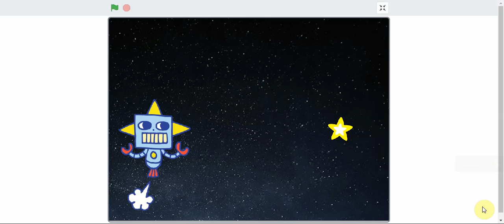Tutorials Scratch: Joc d'atrapar - Moure's aleatòriament